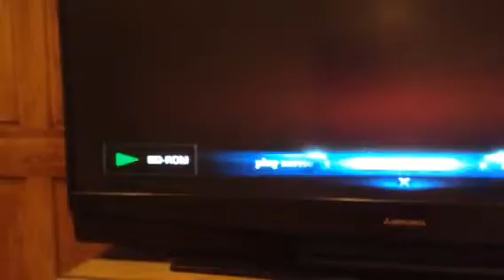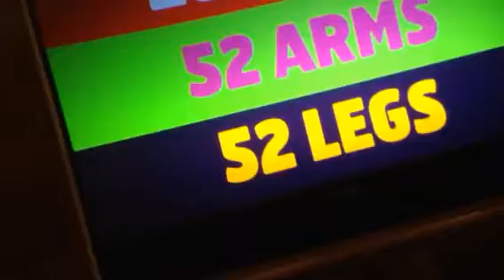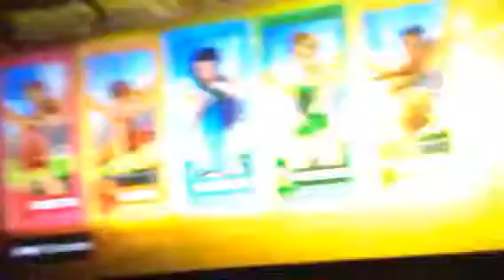JanelO'Connorfans. Episode 5. Movie day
The Lion King. Kion's day.